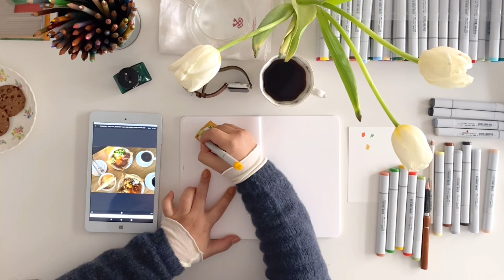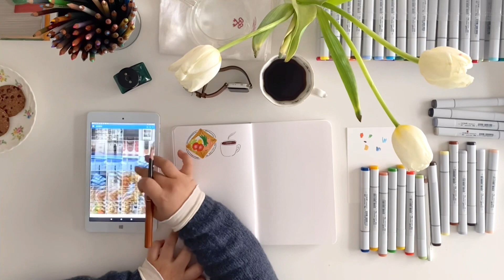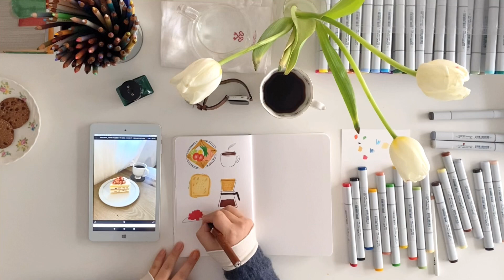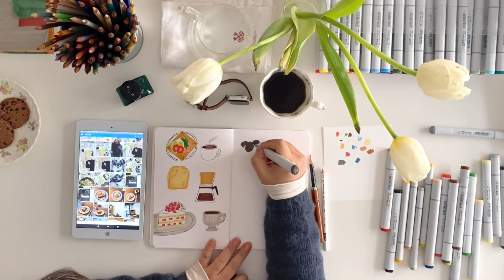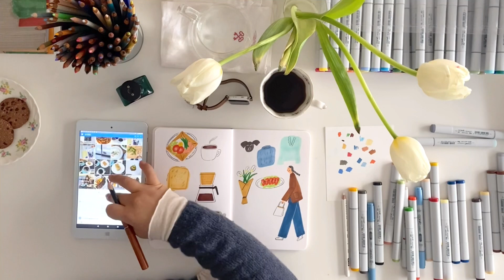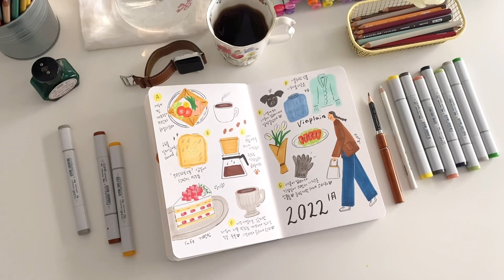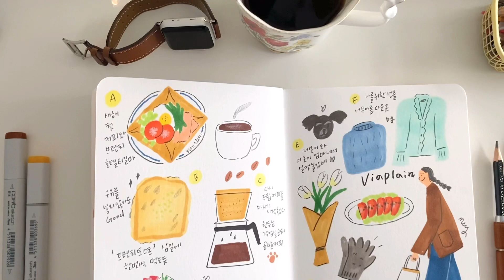🌼그림일기🌼 호텔더일마/기면민/비아플레인/집들이/네온이ㄱㅇㅇ/작업실영상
2022년 시작 잘하셨나요?
작년 여름에 시작한 그림일기를 올해도 꾸준히 그려보려고 해요.
매일 그리는게 어렵다면 한달을 돌아보는 그림일기를
같이 그려보셔도 좋을 것 같아요😊